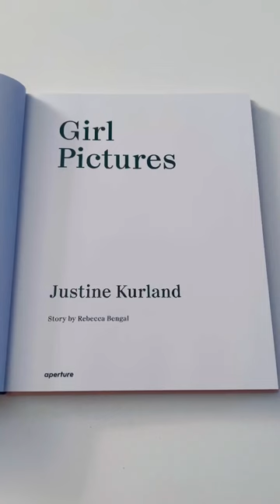☁️ Justine Kurland - Girl Pictures • 2018 🇺🇸